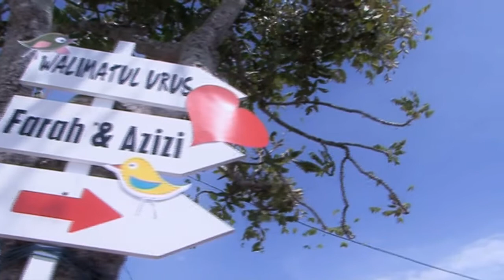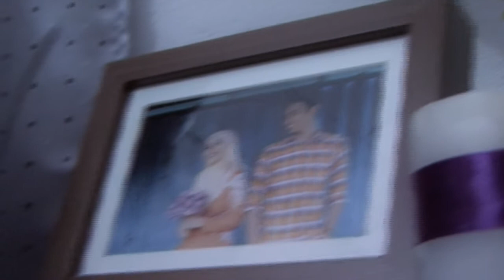Farah + Azizi Akadnikah 101112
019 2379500